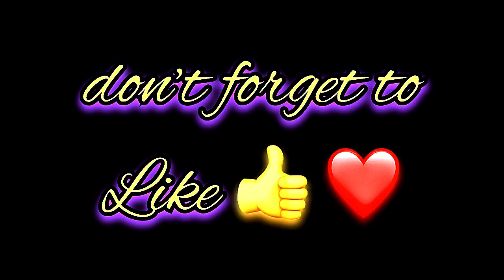Fatima Name Signature Calligraphy Status | How to Draw, Cursive Calligraphy with Cut Marker